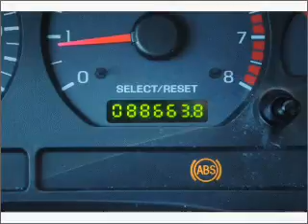2003 FORD MUSTANG - Lubbock Texas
Year: 2003
Make: FORD
Model: MUSTANG
Trim: GT
Engine: 4.6 liter 8 cylinder sohc
Transmission:
Color: black
Mileage: 88663
Address:
2401 S.Loop 289
Lubbock, Texas 79423